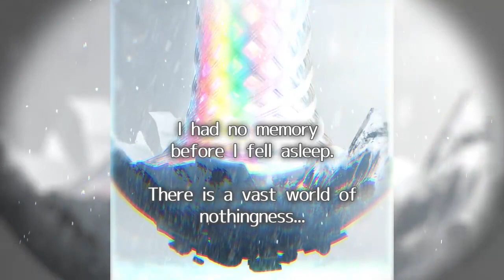Rainbow Yggdrasil | Trailer (Nintendo Switch)